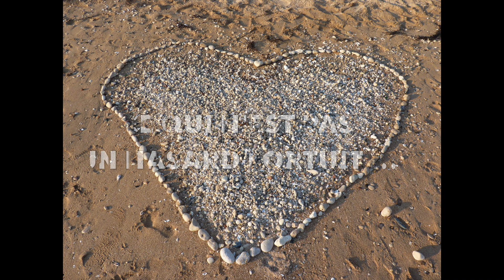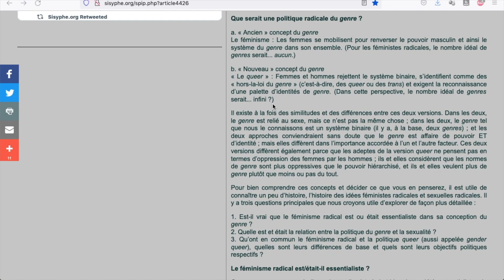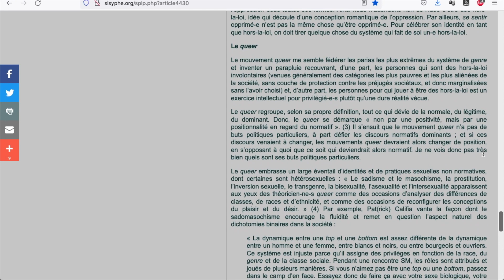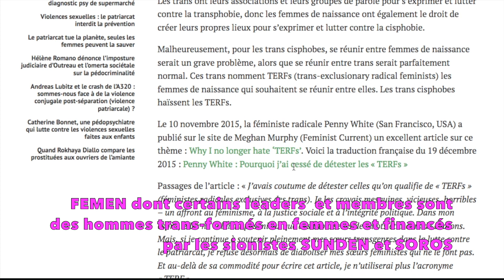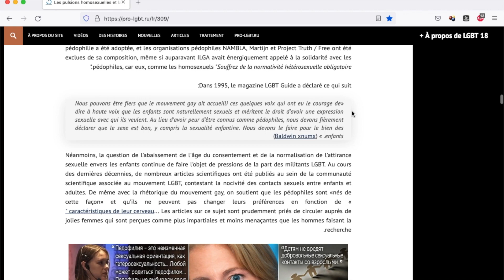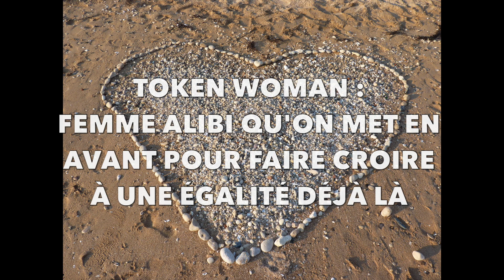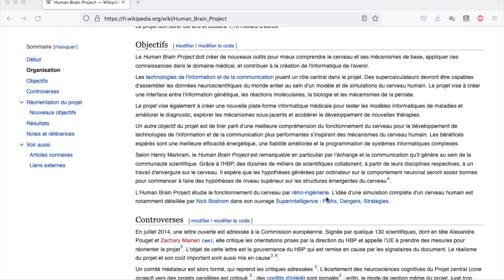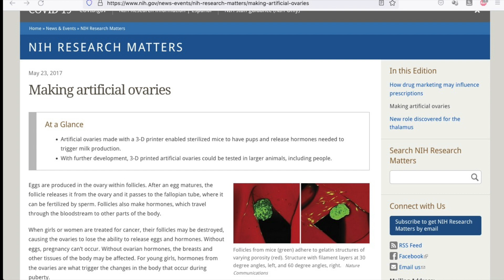Identités assassines et suicidaires #3 : LGBTQ = IA + suppression des femmes de naissances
Sources citées :

Genre et sexualité : convergences et divergences du féminisme radical et de la théorie queer

Des féministes brutalisées par des « femmes » trans (hommes prétendant être des femmes) au Deep Green Résistance Portland 2013 : encore un site féministe disparu du web comme tous ceux que j’ai consulté …
Stoppatriarcat : site féministe fermé suite à cyber-harcèlement. Une vidéo de la lecture de cet article est en cours.
La bibliothèque des femmes de Vancouver ouvre ses portes dans un contexte de réaction anti-féministe

La France ne retient que la paternité pour les enfants nés de GPA à l’étranger

CREDIT MUSICAL : « Le village des Ménestrels »- Tristan Lohengrin